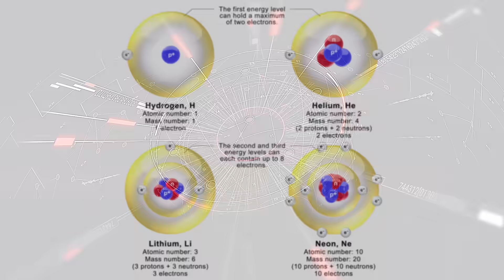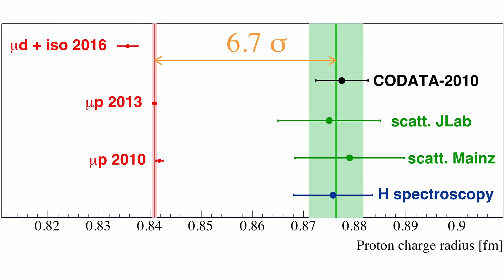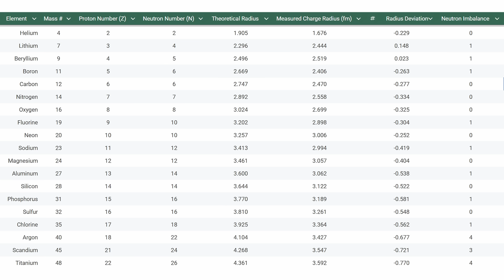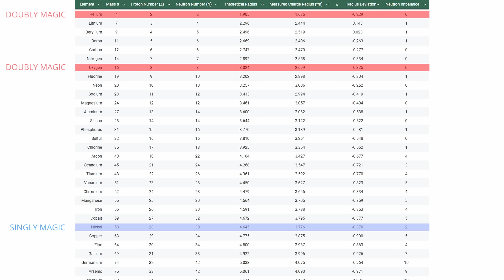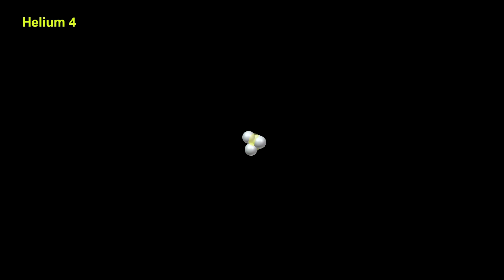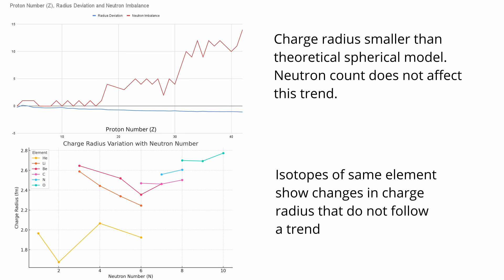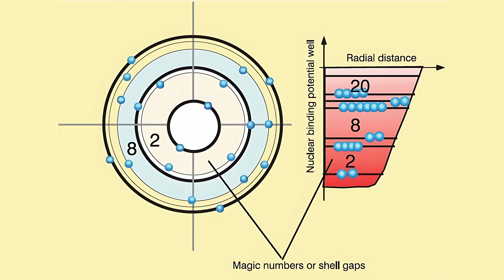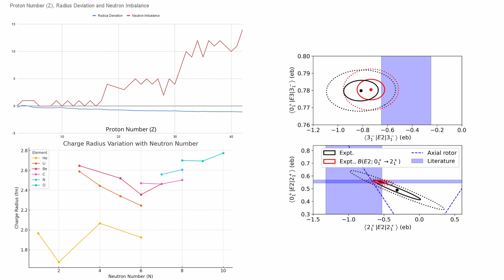Cracks in the Nuclear Model: Surprising Evidence for Structure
Cracks in the Nuclear Model? A Deep Dive into Charge Distribution

For decades, nuclear physics has been built on the assumption that protons and neutrons form an amorphous, statistical cloud inside the nucleus. But what if this model is missing something fundamental?

In this video, we explore four key anomalies that challenge the conventional understanding of nuclear charge distribution:
🔹 The proton radius puzzle – Why does its size seem to depend on how we measure it?
🔹 Nuclear charge radii – Why are most nuclei smaller than predicted, and why does this trend worsen as atomic number increases?
🔹 Isotope charge radii – Why do isotopes show an unpredictable pattern of expansion and contraction?
🔹 Magic numbers and nuclear structure – Do these stability patterns emerge from a hidden geometric order?

Recent experimental data suggests that nuclear charge is not smoothly distributed but follows a more complex and structured pattern. Could a Structured Atomic Model (SAM) provide the missing piece of the puzzle?

Join us as we examine the evidence, question long-standing assumptions, and explore an alternative vision of nuclear structure—one that could reshape how we understand the very fabric of matter itself.

Let's discuss in the comments—what do you think of the evidence for nuclear structure?

Your support is crucial for us to continue making quality content.

00:00 Introduction
01:19 Proton Radius Puzzle
04:04 Nuclear charge radii
06:46 Isotope charge variations
10:59 Magic numbers and nuclear structure